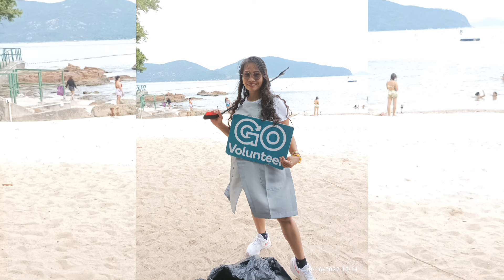part 2. CARITAS GO VOLUNTEER CLEAN UP DRIVE